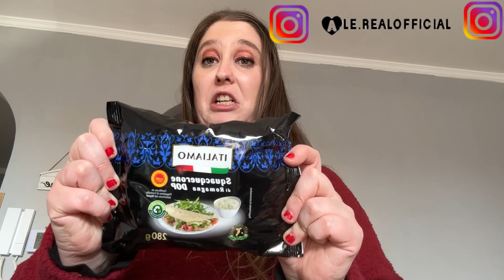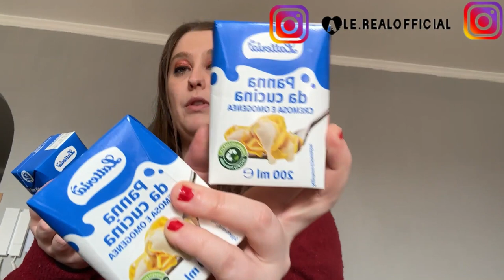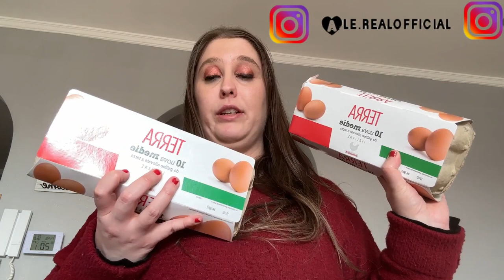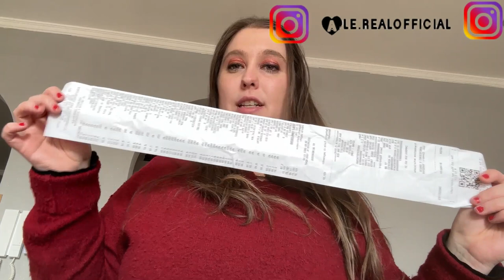SVUOTA LA SPESA DA LIDL ... 2023